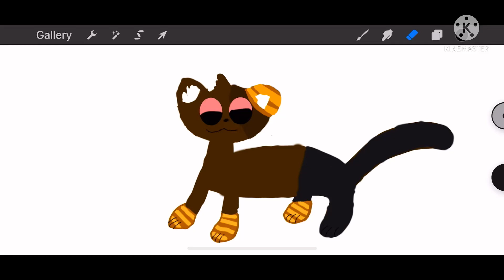drew a friend’s oc on procreate :)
look snek, he’s welcoming you!

or is it a she?